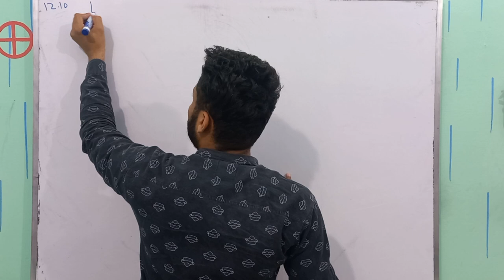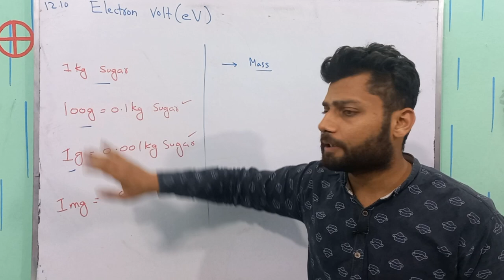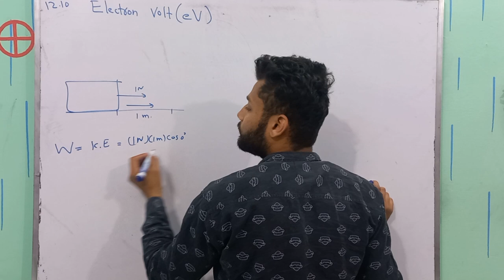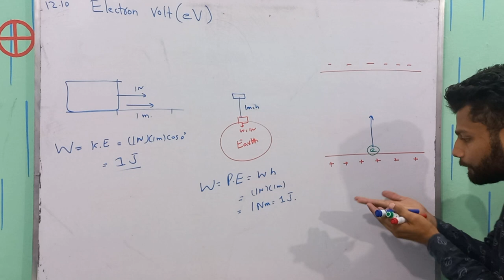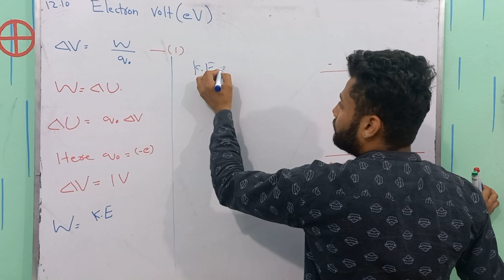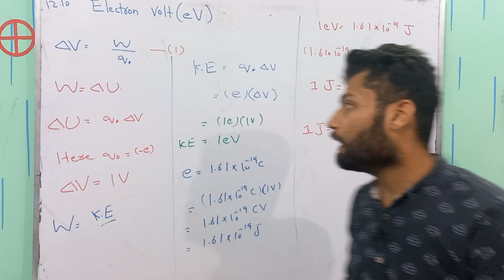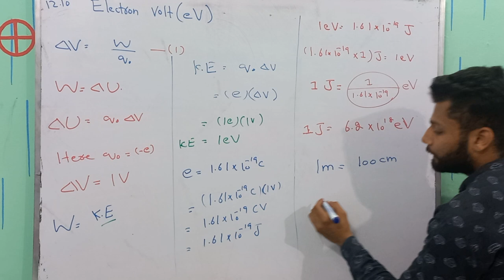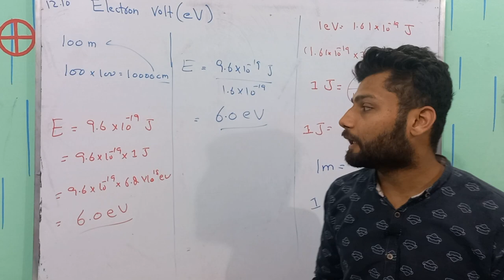Electron Volt Class 12 Physics | Relationship between Joule and Electron volt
In this video, we will explore the concept of the Electron Volt (eV) and its significance in physics. eV is a unit of energy commonly used in particle physics, condensed matter physics, and other fields of physics.

We will start by understanding the fundamental properties of electrons and their behavior in different energy levels. Then, we will dive into the concept of work function and how it relates to the energy required to remove an electron from a metal surface.

Next, we will discuss how eV is used to measure the energy of particles and how it is related to other common units of energy, such as joules and calories.

1 electron volt is equal to,
explain electron volt,
electron volt hindi,
electron volt kya hai,
how to convert joule into electron volt,
how many electron volt make one joule,
1 electron volt ka man hota hai,
1 electron volt mein kitne joule hote hain,
1 electron volt mein kitne jul hote hain,
electron volt kya hota hai